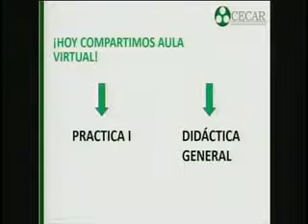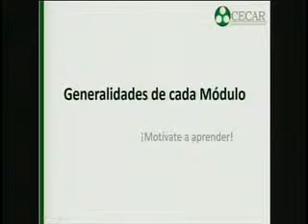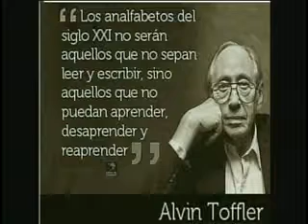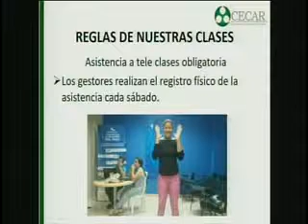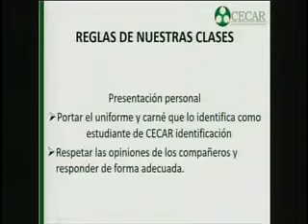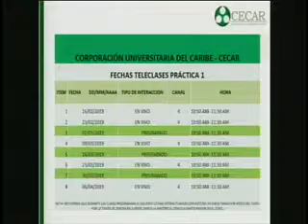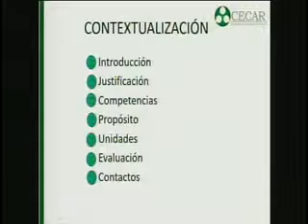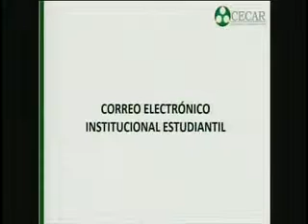TELECLASE DIDÁCTICA GENERAL Y PRACTICA I - Angélica Meneses y Marla Rodriguez - 16 de febrero 2019